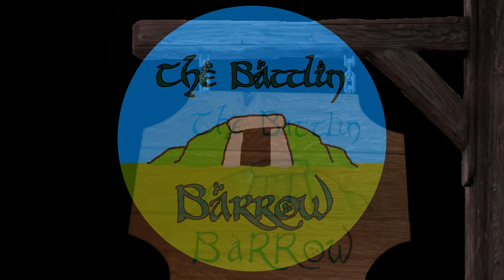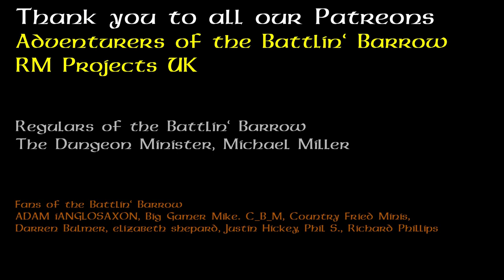Sand Tiles and Palm Trees for Dungeons and Dragons and Warhammer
In my Dungeons and Dragons campaign my players are going to be exploring a tropical island so I needed some sand tiles and palm trees to use quickly. This is a quick and easy guide to making some more unique terrain. Could be used for Warhammer too:

PRODUCT LINS:
XPS Premium Insulation Board (1200mm x 600mm)

Palm Trees:

Black chipboard